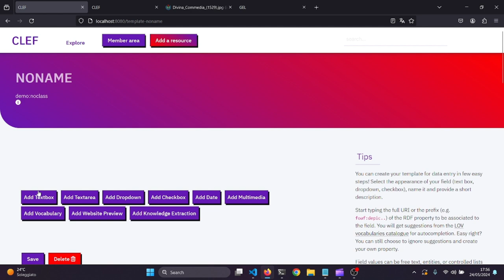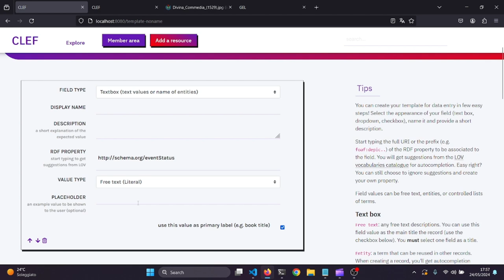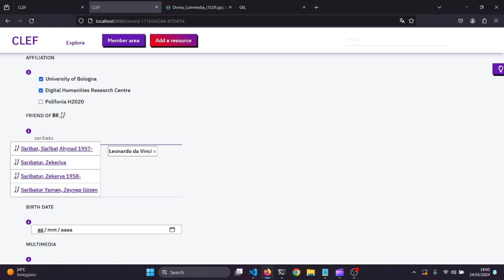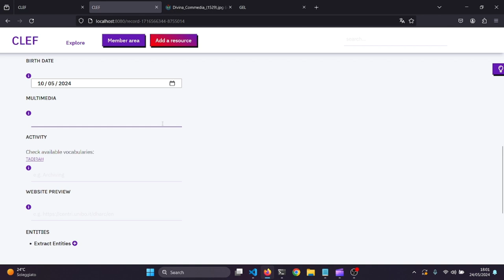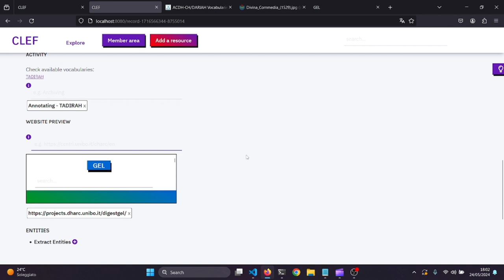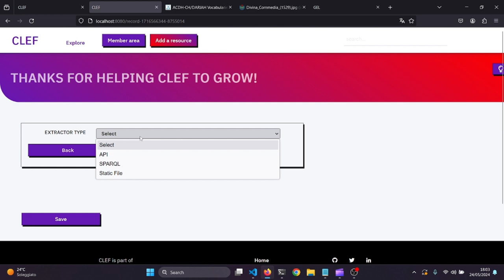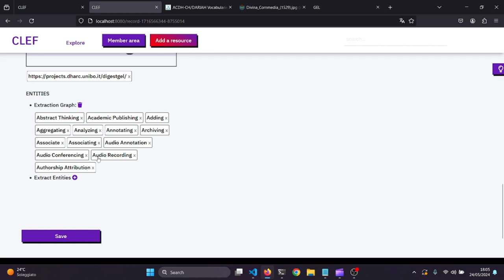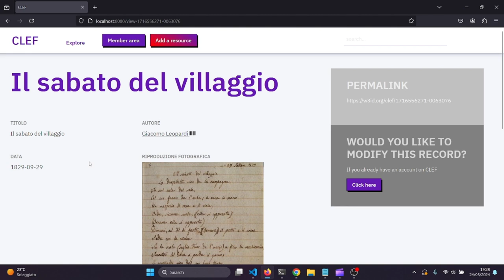Introduzione a CLEF 2.0